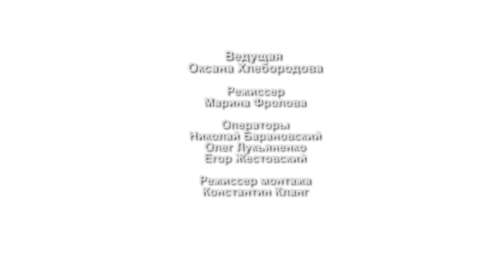Ландшафт для вас. Выпуск 9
В данной программе мы постарались собрать для наших зрителей наиболее полезные и интересные советы по ландшафтному дизайну. Наш проект посвящён решению самых разных проблем, таких как: как правильно спланировать участок, какие растения и как посадить, какие работы выполнять своевременно и грамотно. Мы научим вас воплощать все ваши идеи в жизнь.